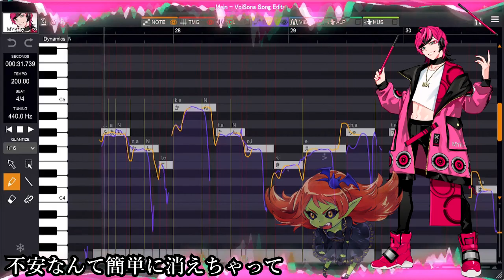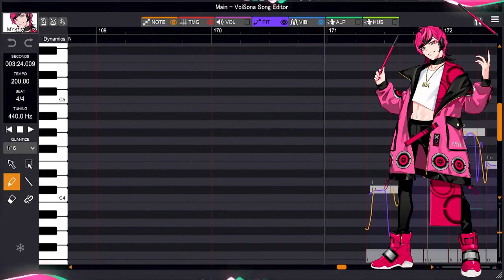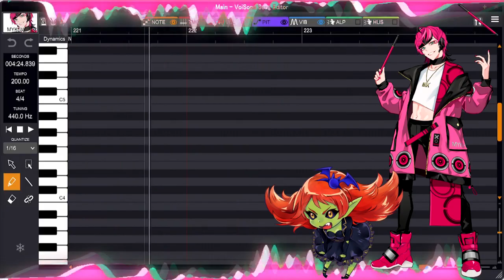【MYK-IV ft. Marie Ork, Yokune Ruko】THE DYING MESSAGE【VoiSona × Alter/Ego Cover】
AAAAAAAAAAAAAAAAAAH AMO AL NUEVO VOISONA AAAAAAAAAAAAAAAAAA.
La verdad estoy muy orgulloso de este cover en todos los aspectos. Fue bastante fácil tunear a MYK-IV. Quise usar a Marie Ork porque ya tenia rato que no la usaba y la verdad la extrañaba uwu. Agregue a Ruko en el coro porque si lmao. He de decir que con Marie Ork utilice parte de sus fonemas ingleses para hacerla sonar más "natural" y tener un poco más de control con su agresividad, fue bastante divertido.

Espero les guste el cover sikesi

Original: 鬱P feat. 鏡音リン -THE DYING MESSAGE
UST: Delphic
Tuning & Mix: Miyi Nari
VoiSona: MYK-IV
Alter/Ego: Marie Ork
UTAU:  欲音ルコ♂ (Yokune Ruko) [Chorus]